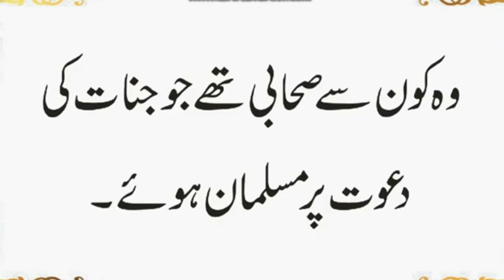Kis Nabi Ki Darhi ka Zikar Quran Mein Aya Hai | Konse Sahabi Jinnat Ki Dawat Per Musl | Urdu & Hindi